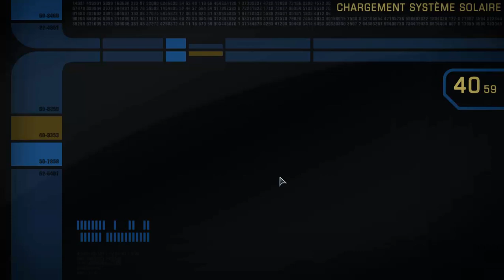Vidéo Spéciale Noël 2017: Sacré Q!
Salut à tous, c'est Tintin!
Et Joyeux Noël à tous! j'espère que vous avez passé un excellent réveillon de Noël.
Aujourd'hui, rien d'exceptionnel, seulement une vidéo qui récapitule mes prochaines vidéos et projets.
A cela s'ajoute une présentation du "Paysage Hivernal de Q" et des nouveautés. Et je tiens à m'excuser pour mon absence et cette vidéo qui ne sera que moyenne et publiée en retard.
J'espère, comme toujours, que cette vidéo vous plaira!

La mission sur THE FOUNDRY (en français): ST-HI23PZBSJ